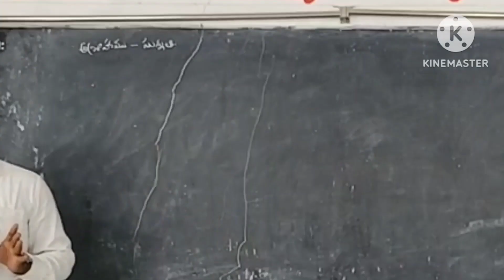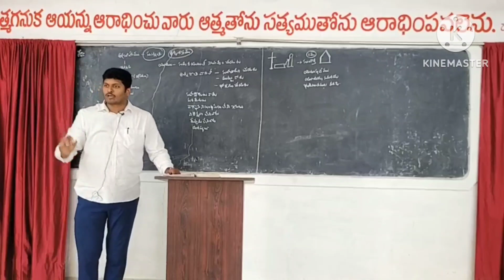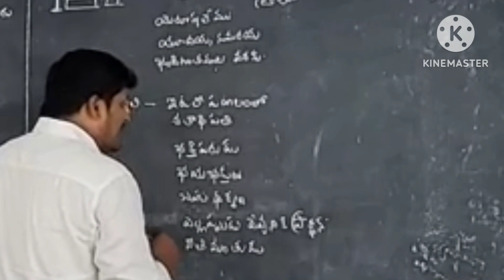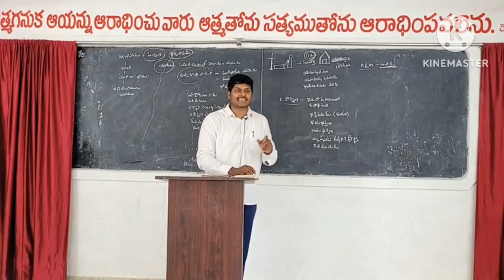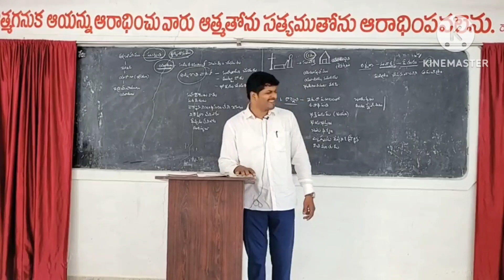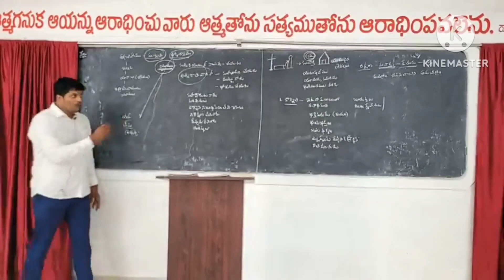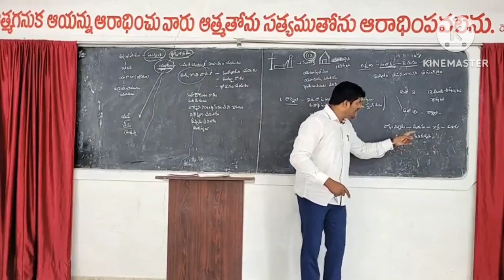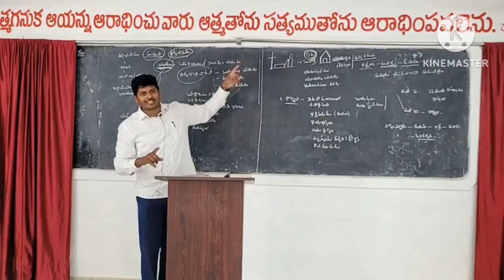దేవుడు పక్షపాతి కాడు